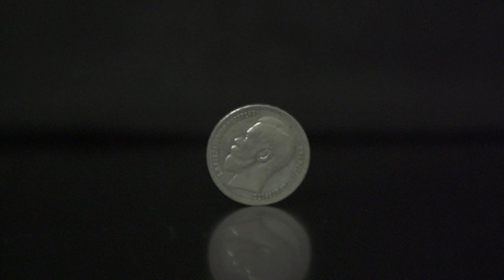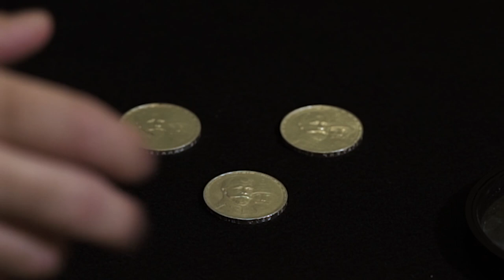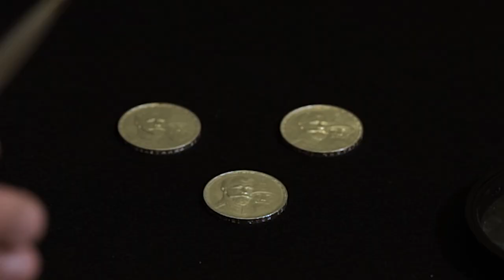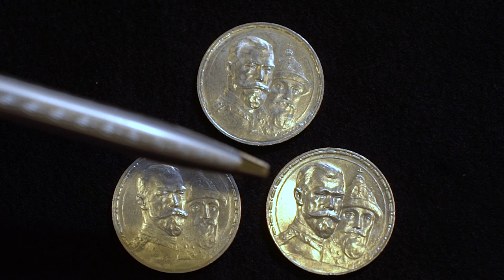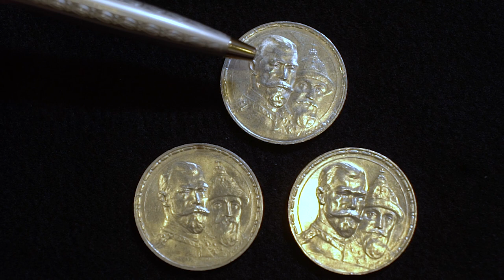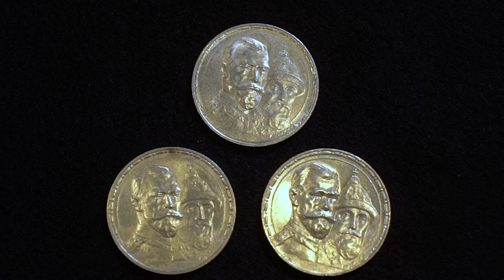ЮБИЛЕЙНЫЙ РУБЛЬ К 300-летию ДОМА РОМАНОВЫХ. Серебряный рубль 1913 года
✦В этом ролике Дмитрий Юрьевич рассказывает о самой массовой юбилейной монете Российской Империи. Кажется, что про эту монету все и всё знают, но вполне может быть для кого-то наш рассказ будет своего рода открытием.